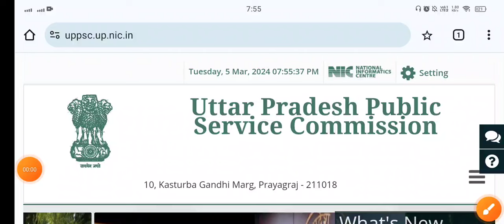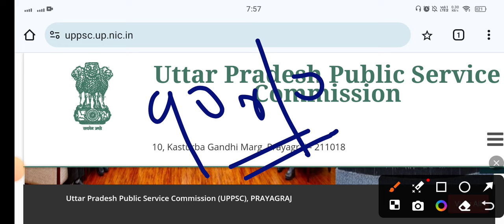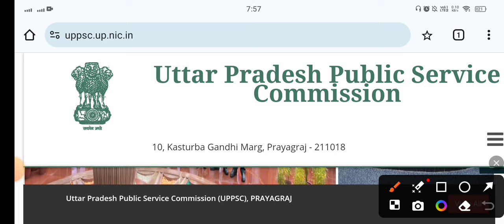UPPCS Pre Postponed 😭| UPPCS 2024 Postponed | UPPCS Pre Exam Cancelled ❌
Imp Tags 🤗👑

Description

up pcs exam postponed  news|up pcs exam postponed?| up pcs exam postponed  update today
up pcs exam latest news
up pcs exam latest news  today
up pcs exam latest  update today
up pcs exam latest news  exam postponed
pcs exam postponed
postponed news up pcs